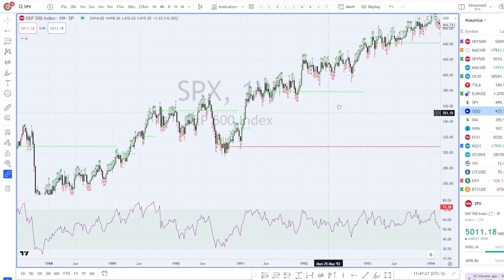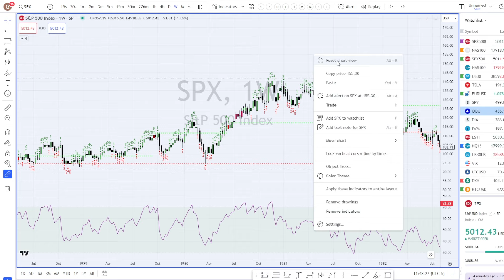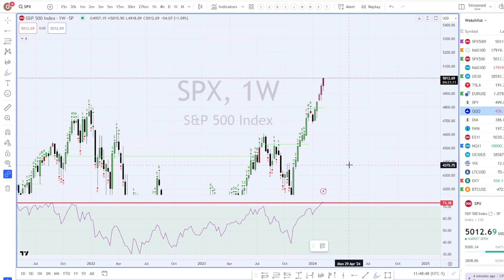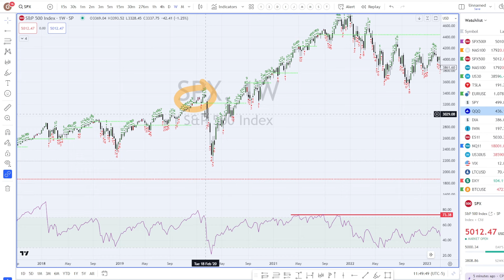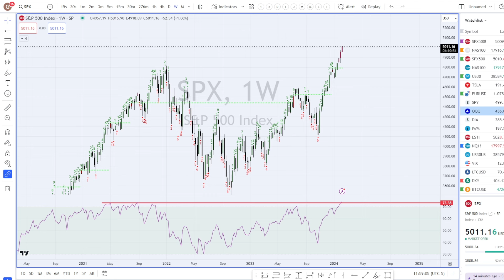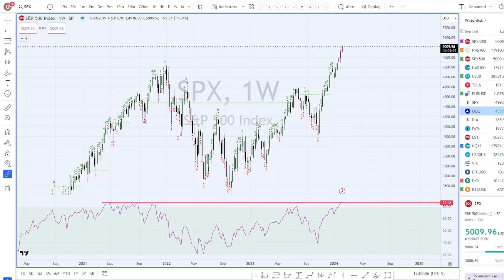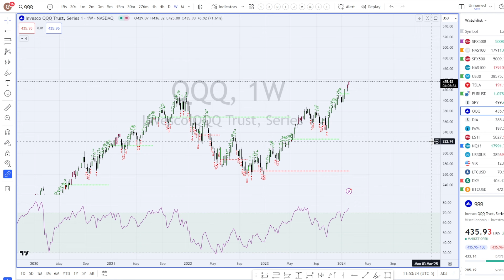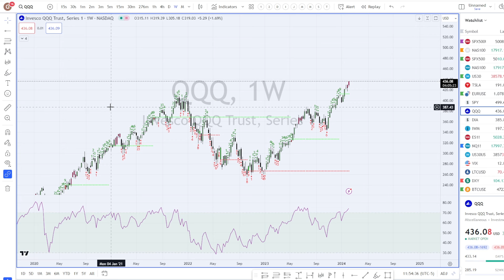🔴¡ÚLTIMO AVISO! ¿Corrección Q1 Inminente? NIVEL DE ALERTA ACTIVADO (Ver ANTES del 15 de Febrero)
Veo señales que me hacen tomar precaución...

ESTE VIDEO NO ES AVISO FINANCIERO, NO SON SEÑALES DE TRADING NI ALERTAS DE NINGÚN TIPO. ESTOS SON IDEAS A MODO EDUCATIVO Y COMO ENTRETENIMIENTO.

🔴  Guía de Inversión y Análisis Macro. Cuándo VENDER, y COMPRAR en 2024. Próximo Bear en 2026:

Título:  ÚLTIMO AVISO! ¿Corrección Q1 Inminente?  (Ver ANTES del 15 de Febrero) | JL Marin

Análisis técnico de mercados, crypto e inversiones. Emprendimiento y startups.

Saludos

JL Marin

Este video NO es una guía de inversión, no debe considerarse como tal, ni son señales de trading. Toda la información y contenidos de este canal son expresión subjetiva y una opinión personal del administrador del canal que no deben entenderse o tratarse como asesoramiento financiero o de inversión, y no deben tomarse decisiones  basándose únicamente en el contenido de este canal. Tú eres el único responsable de las decisiones de inversión que realices con tu dinero.

Descargo de responsabilidad: No aceptamos ninguna responsabilidad por pérdidas o daños en que se incurre por su actuación o no actuación como resultado de escuchar cualquiera de nuestras publicaciones. Invierte con precaución, y nunca inviertas dinero que no puedas permitirte perder.

Música - Free Theme from Clipchamp "String Arpeggios"